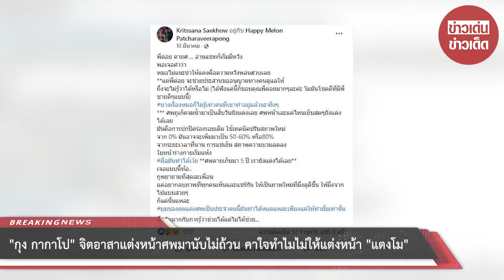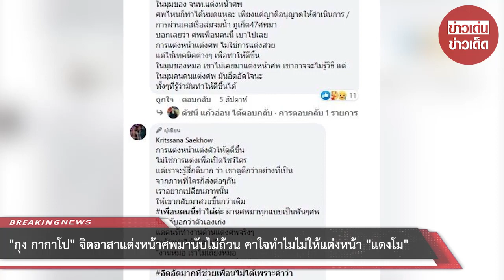“กุง กากาโป” จิตอาสาแต่งหน้า คาใจทำไมไม่ให้แต่งหน้า “แตงโม”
ย้อนโพสต์ "กุง กากาโป" ศิลปินก็อปปี้โชว์ และเป็นเพื่อนของแตงโม อีกทั้งยังเป็นอาสาที่ผ่านการแต่งหน้าศพมาเป็นร้อยเป็นพันเคยโพสต์เอาไว้หลังหมอไม่แนะนำให้แต่งหน้าศพแตงโม โดย "กุง กากาโป" อาสาแต่งหน้าศพมาเป็นพันๆ สงสัยทำไมไม่ให้แต่งหน้า "แตงโม" โดยบอกว่าตนสามารถทำได้ เคยผ่านร่างที่ยิ่งกว่าของแตงโมมาแล้ว